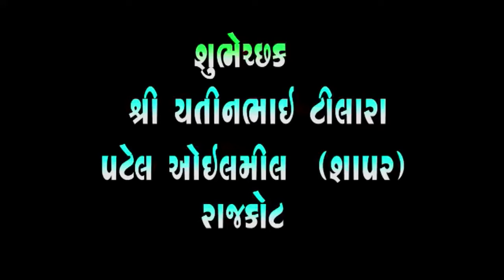PUSHP DEEP FILMS - Gujarati Album zanzarBole .Producer, Director :- Kishan Chauhan#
Singer :- Mayur Buddhdev
lyrics :- Kishan Chauhan
Dance group :- Ankit Chavda
Camera: Satish Vadukar
Director: Kishan Chauhan
Producer: Kishan Chauhan
Artist : Rajiv Shrimali,  Kishan Chauhan and Mayur Buddhdev